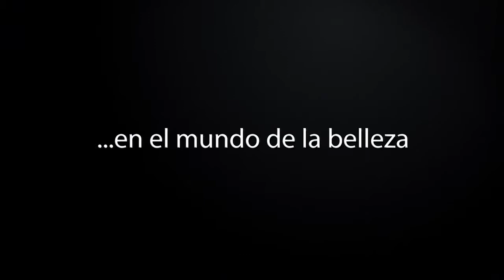AMERICAN BEAUTY SCHOOLS - INFOMERCIAL